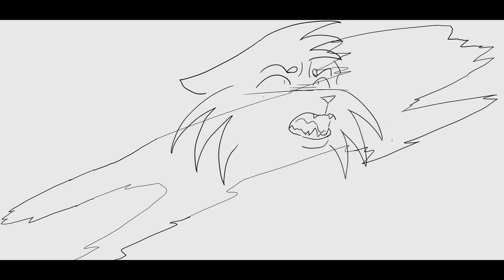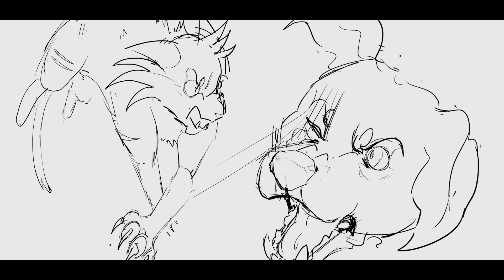Swiftpaw - Dog Nightmare // pmv (wip)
I havent uploaded anything! In a month! So here is a wip for a pmv i've been working on for about 2ish months. Not sure when I'll have it finished, but hey! Sneaky peaky.

Programs- Premiere Pro & FireAlpaca